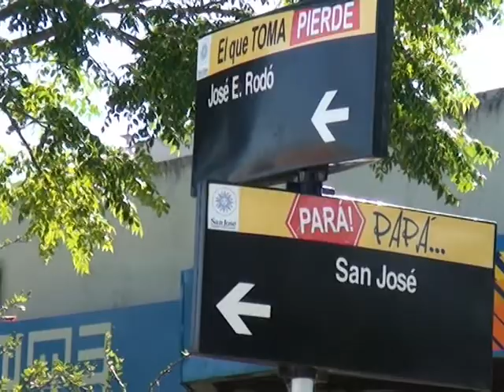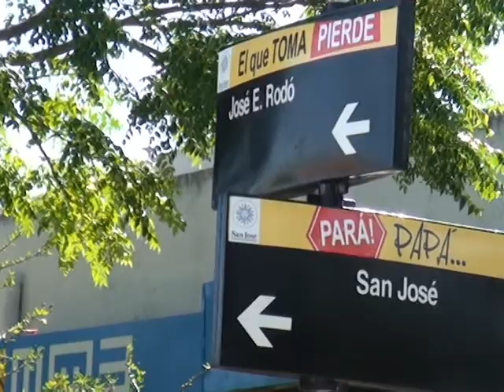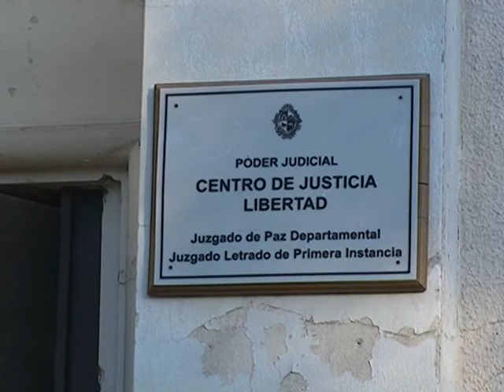Hecho de Violencia domestica hombre prendio fuego a mujer